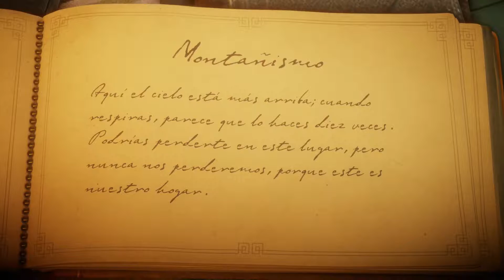Unravel - PS4 - Cap. 5 Descarrilamiento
5º capítulo de nuestras aventuras junto a Yarni por Unravel en PS4!

Hasta el próximo vídeo! Kuidaros y jugar mucho familia!